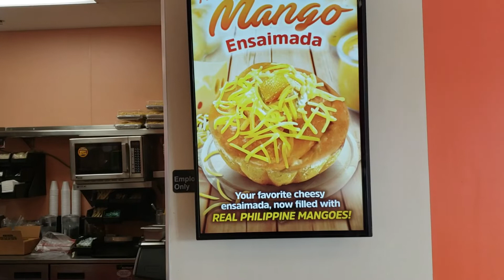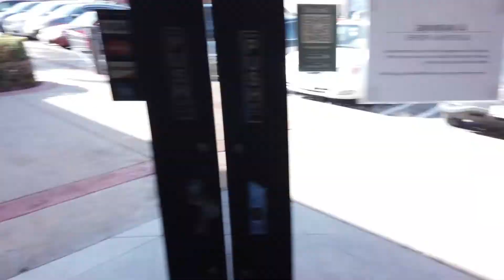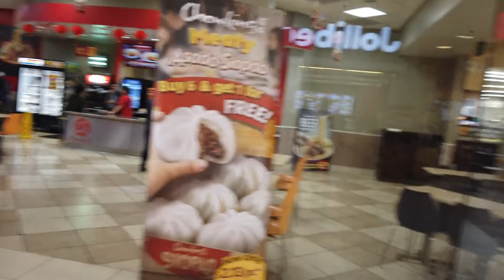USA TOUR VLOG#26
Me & my husband went to LA & Las Vegas last february 2019 to celebrate my birthday. this video was not when I started vlogging. just thought of sharing this to my subscribers and viewers. enjoy!